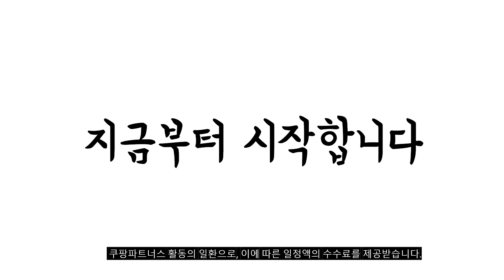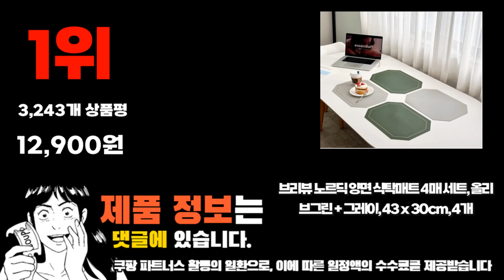2024년 가성비대박 식탁매트 추천순위 TOP10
❤️❤️❤️ 식탁매트 구매 가격 평점 리뷰 정리해 봤어요! ❤️❤️❤️

[00:06]
10위. 포트메리온 보타닉가든 플레이스 테이블매트 기프트세트 4p 혼합색상 [30,000원]

[00:11]
9위. 브리뷰 노르딕 양면 식탁매트 4매 세트 레몬 [12,900원]

[00:17]
8위. 캘리웨이브 론드 양면 식탁매트 4개 세트 북유럽 [12,800원]

[00:22]
7위. 에비에르 가죽 방수 테이블 식탁 매트 2p [13,900원]

[00:28]
6위. 하루의공간 실리콘 방수 식탁 매트 2p 베이지 [14,700원]

[00:33]
5위. 에비에르 가죽 방수 테이블 식탁 매트 2p [13,900원]

[00:39]
4위. 코지스 양면 식탁매트 북유럽 가죽 방수 식탁 [9,900원]

[00:44]
3위. 브리뷰 노르딕 양면 식탁매트 4매 세트 그레이 [12,900원]

[00:50]
2위. Becond 실리콘 북유럽 타원 받침 미끄럼방지 방수 [17,300원]

[00:55]
1위. 브리뷰 노르딕 양면 식탁매트 4매 세트 올리브그린 [12,900원]